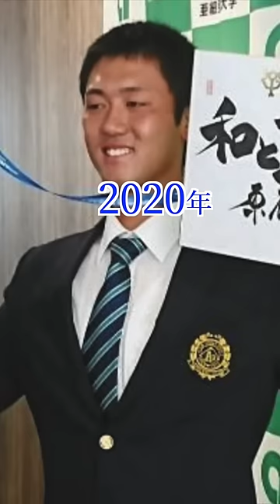【巨人】年度別ドラフト1位#shorts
【戦力外】巨人から今シーズン限りで退団する15名以上の選手を予想！クビ確実と思われていた選手も残留か？！
【巨人】今オフの補強は？！FA・ドラフト・トレードで巨人が獲得すべき選手を徹底解説！補強の目玉は意外なあの選手！
【巨人】大丈夫？問題だらけの新コーチ陣！新たに就任が予定されている６名！内海選手の就任はある？